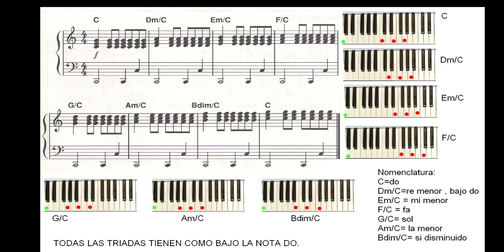Triadas , do mayor. Bajo: DO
triadas.